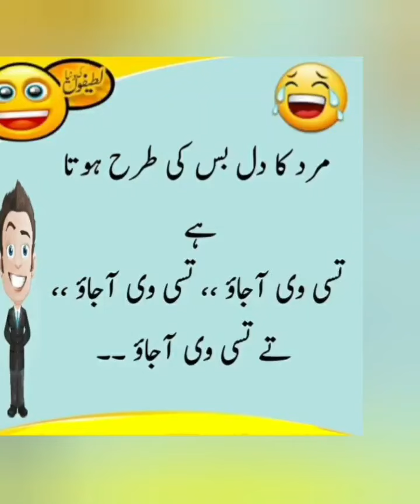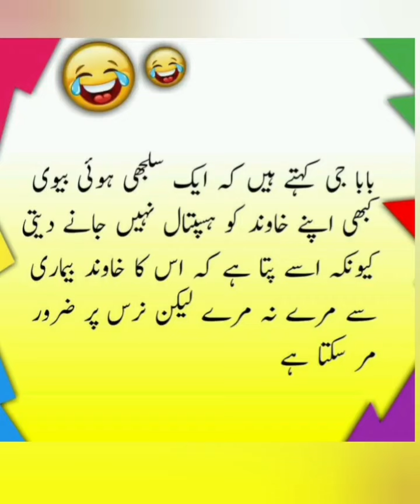urdu Lateefay/funny Urdu Jokes/latifay/funny video/comedy/youtube videos